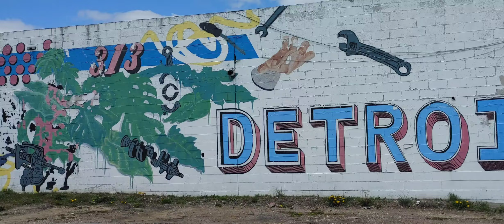“We hope for better things; it shall arise from the ashes.”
Investment Opportunities in Detroit!